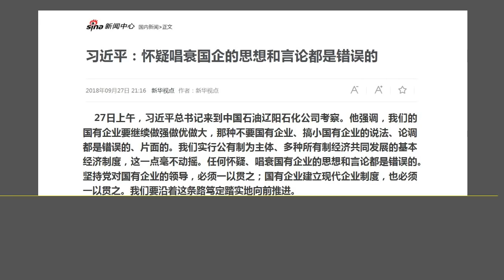习近平为什么去东北三省考察？因为东北是习近平的“票仓”.（2018.9.28）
森哲深谈（544）： 习近平为什么去东北三省考察？因为东北是习近平的“票仓”.